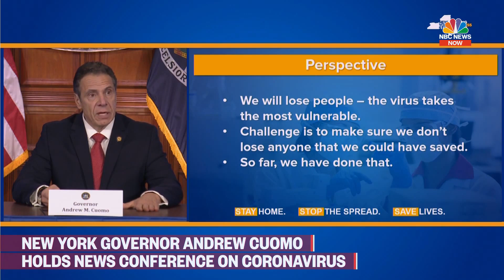NY Gov. Cuomo Expresses That New York Has Not Lost a Single Life Due To a Lack Of Resources Or Staff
Democrat Governor of New York: "Have we saved everyone? No. But have we lost anyone because we didn’t have a bed, or we didn’t have a ventilator, or we didn’t have health care staff? No. People we lost are the people we couldn't save."